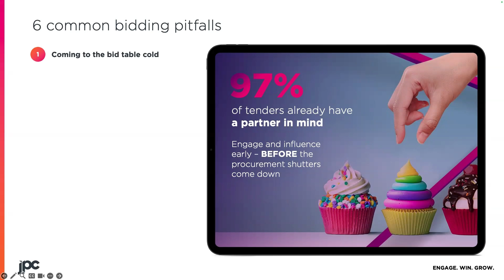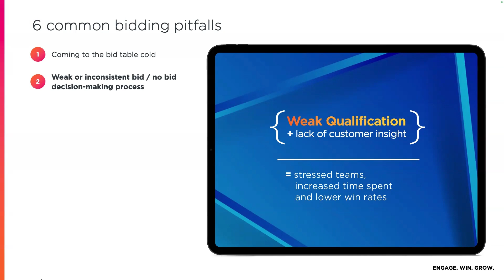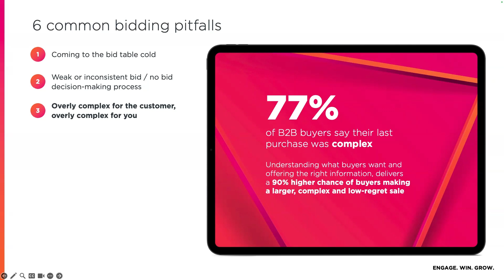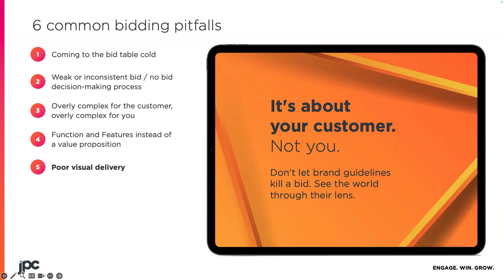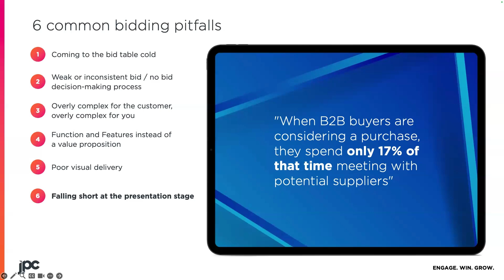Webinar highlights: Most common pitfalls in tender applications